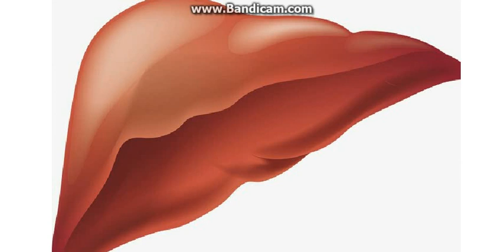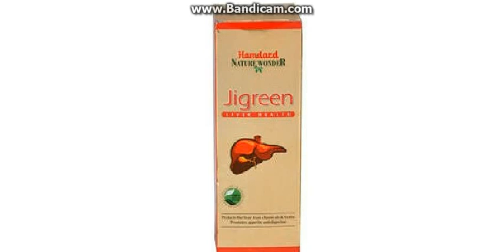Liver ke Liye RAMBAN- Jigreen/ Hindi Review Of Hamdard Jigreen.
Hindi Review of Hamdard Jigreen.